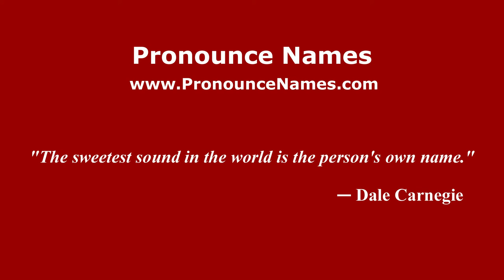How to pronounce Erwin Ávalos (Spanish/Argentina) - PronounceNames.com